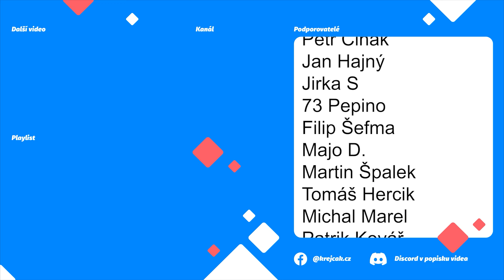🚚 NOVÁ HRA + | DOZNÍVAJÍ NÁSLEDKY KLONOVÁNÍ AUT ❗️| Zmáčená úroda | SNOWRUNNER S02E20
Vracím se za volant nákladních automobilů ve hře SnowRunner.
➡  Podpora  ⬅

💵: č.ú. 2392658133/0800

➡  PC Sestava  ⬅

CPU: AMD Ryzen 7 3700X
Deska: ASUS TUF GAMING B550-PLUS - AMD B550
RAM: ADATA XPG GAMMIX D10 16GB (2x8GB) DDR4 3200
GPU: MSI GeForce RTX 2080 Super Gaming X TRIO, 8GB GDDR6
Headset: GXT 450